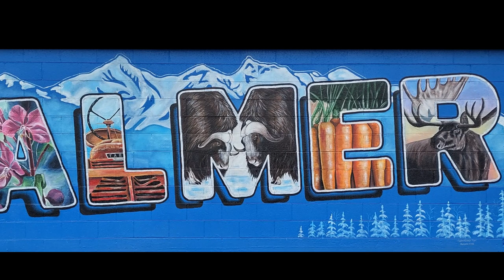5 Days into the Future with Mayor Steve Carrington - December 13, 2022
5 Days into the Future with Mayor Steve Carrington - November 22, 2022 -
Approval of Minutes of Previous Meetings
  a) November 15, 2022, Special Meeting
  b) November 22, 2022, Regular Meeting
1. Presentation by Michelle Overstreet, CEO and Founder, MY House
2. Proclamation Recognizing Ally Hrncir Earning State Championship in Diving
REPORTS
1. City Manager’s Report
2. Mayor’s Report
3. City Clerk’s Report
4. City Attorney’s Report
G. AUDIENCE PARTICIPATION
1. Resolution No. 22-035: Authorizing the City Manager to accept to funds in the amount of $1,299,999.00 from the 2022 BJA FY 22 Comprehensive Opioid, Stimulant, and Substance Abuse Site-based Program for the hiring of a Drug Endangered Children Multi-Disciplinary Team Coordinator, and to pay for the purchase of related office equipment, training, training supplies and
ACTION MEMORANDA
1. Action Memorandum No. 22-068: Request for approval of policy change regarding non-work hours of Public Works Transportation operator requirements
2. Action Memorandum No. 22-069: Request for approval of policy change regarding non-work hours of Public Works Water & Sewer operator requirements

Tentative Future Palmer City Council Meetings
  December 27, 2022 Regular CANCELLED
  January 10, 2023 Regular 6 pm
  January 24, 2023 Regular 6 pm